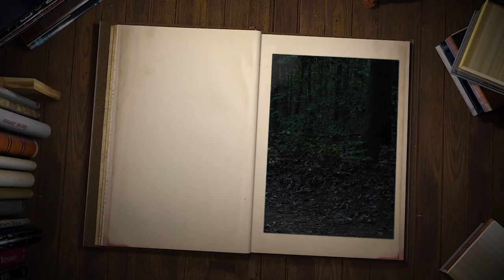Gainesville Theatre Alliance Secret in the Wings Trailer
This video was created as a trailer for the GTA Discovery Series production of The Secret in the Wings.

Concept, Filming, Editing, Effects: Viktoria Capek-Grey